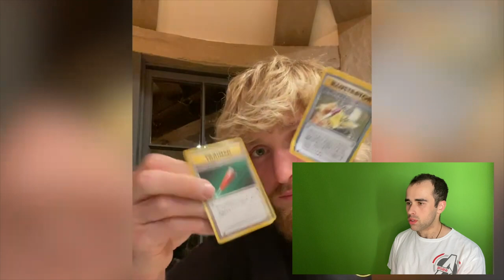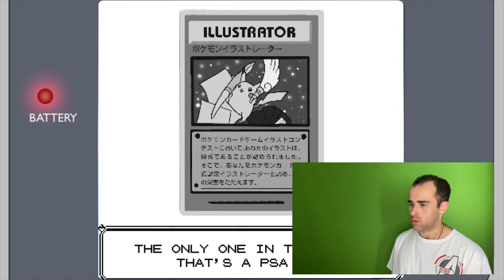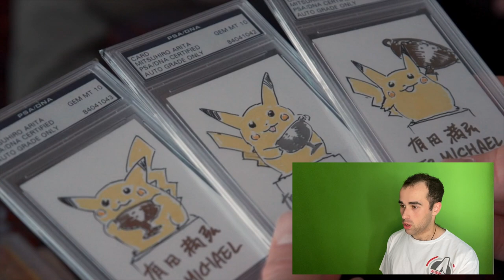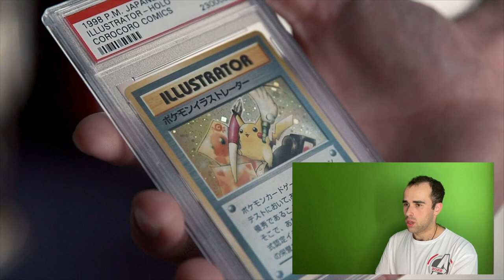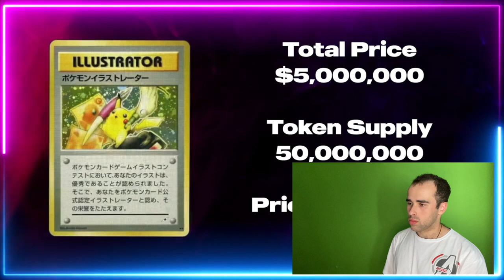Reacting to Logan Paul's Vlog | I Bought The World’s Most Expensive Pokémon Card ($5,300,000)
I have just watched @loganpaulvlogs’s newest Pokemon video that tells the story of how you had bought the world’s most EXPENSIVE Pokemon card in the world. I’ve seen the posts that Logan put on his socials leading up to vlog’s release, and I was shocked about what he has done with his @pokemon card collecting.